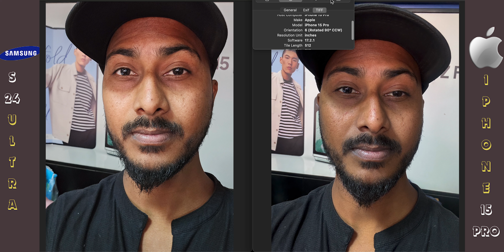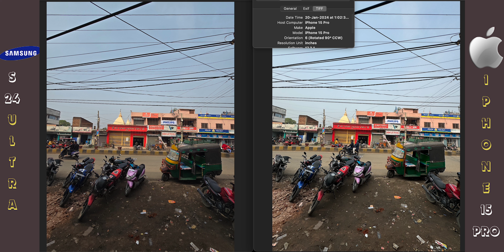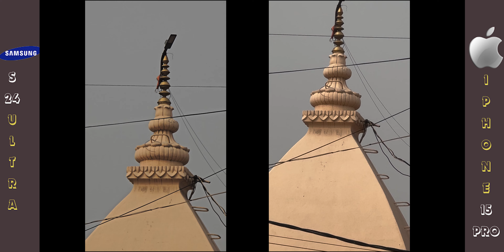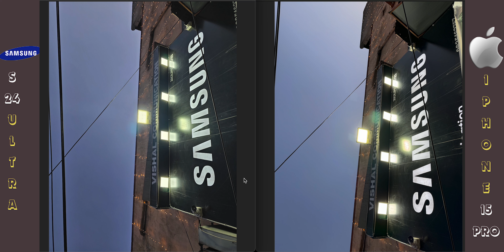Samsung Galaxy S24 Ultra vs iPhone 15 Pro / Pro Max Full Camera Comparison | Best camera phone kon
about video

📸 Dive into the ultimate camera battle! In this video, I’ve meticulously compared the Samsung Galaxy S24 Ultra and iPhone 15 Pro. From stunning night photography to crisp daytime shots, we explore every aspect. Uncover the secrets of night videography, witness the magic of studio light photography, and delve into seamless videography under various conditions. If you’re torn between these smartphones, this comprehensive

phone 15 pro max vs samsung s24 ultra

24 ultra samsung vs iphone 15 pro mex

phone 15 pro max vs samsung s24 ultra camera test

phone 15 pro vs samsung s24 ultra

24 ultra samsung vs iphone 15 pro max camera

samsung s24 ultra vs iphone 15 pro max speedtest

samsung s24 ultra vs iphone 15 pro

phone 15 pro max vs samsung s24 ultra video test

samsung s24 ultra vs iphone 15 pro max comparison

samsung s24 ultra unboxing vs iphone 15 pro max

samsung s24 ultra vs iphone 15 pro max hindi

samsung ultra s24 vs iphone 15 pro max

phone 15 pro max vs samsung s24 ultra malayalam

samsung s24 ultra vs iphone 15 pro max zoom test
00:00 introduction
01:05 Daylight selfie camera
04:58 Video from front camera
05:52 Cinematic video front camera
06:17 Front camera night photography
08:26 Selfie, camera, studio light
08:35 Portrait selfie
09:50 Night mode videography front camera 09:25
10:22 Low light cinematic video front camera
11:10 Rear camera, daylight photography
13:31 Portrait mode, daylight photography, rare camera
15:37 Photography against sun
17:17 cinematic, videography, daylight, rare camera
18:31 macro photography
18:40 action mode is stabilized video recording
19:10 4K 60 FPS
19:47 slow motion video
20:18 zooming test  1X 2X 3X 5X 10X 50X
22:17 Night mode, photography rare camera
24:59 Portrait photo night mode rare camera
28:28 Studio light videography, rare camera
29:11 Low light videography, rare camera
29:25 dual video mode
29:16 100x zooming test
30:30 Moon photography
30:47 Final conclusion
Video from front camera